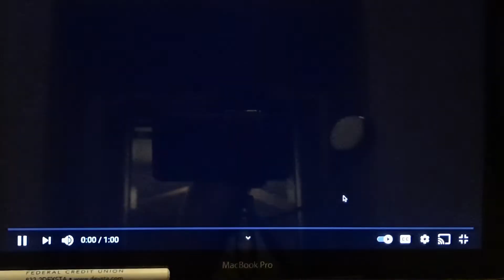P slithery speaks hate again President Trump...